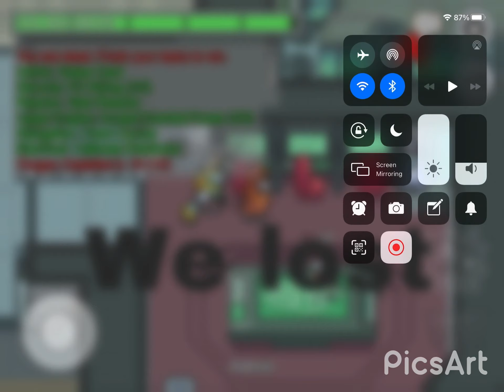Among us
I post on Wednesday and Friday this is an extra video